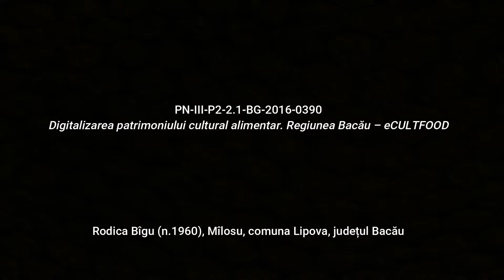Mîlosu, Lapte acru Rețetă povestită eCULTFOOD